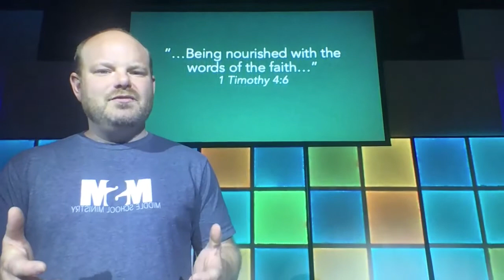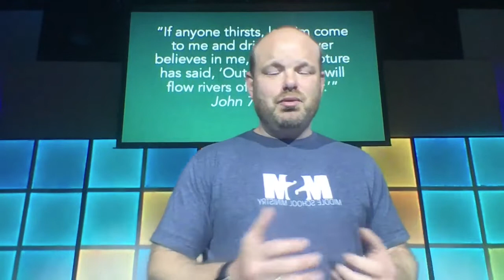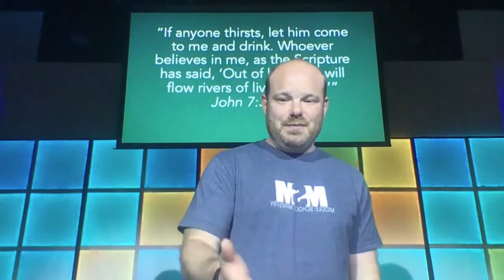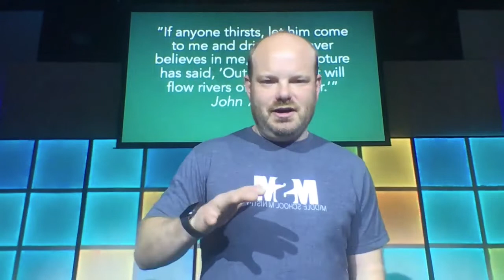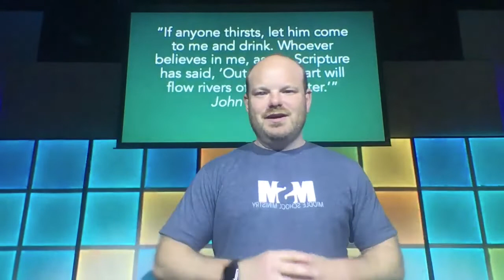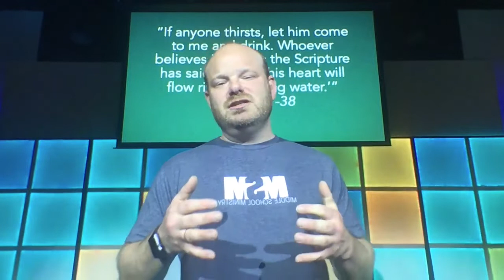Mini MSM 4.26.2020